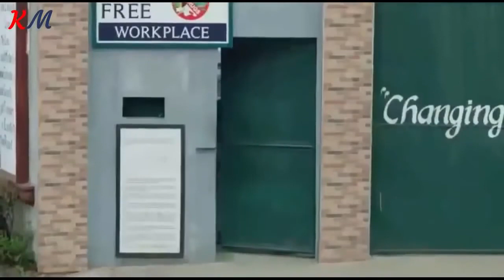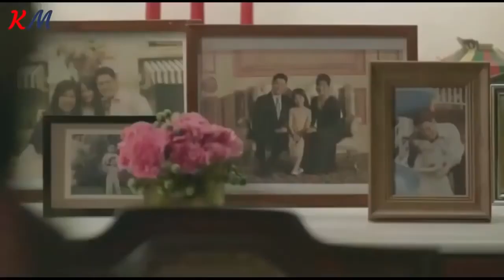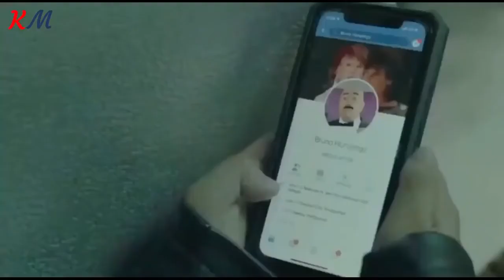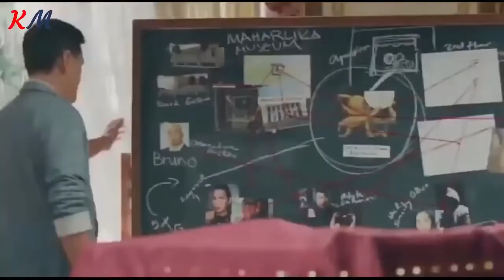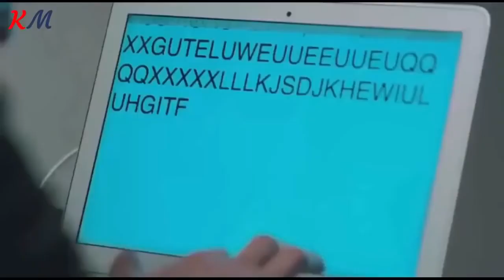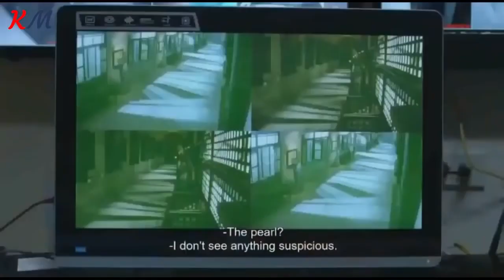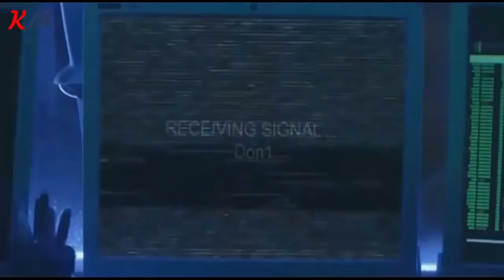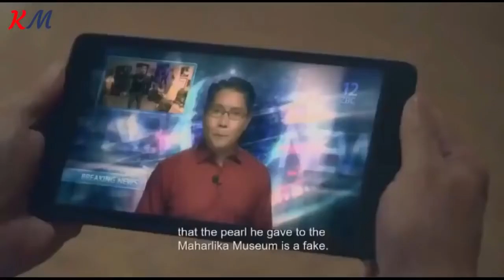VIC SOTTO - Mission Unstapabol (Full Movie) Pinoy Comedy